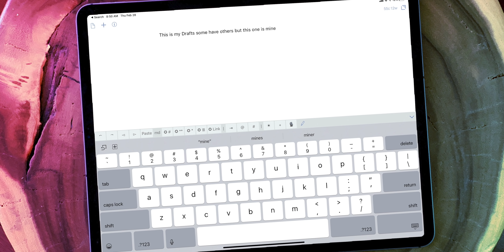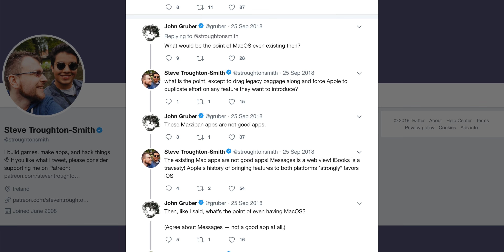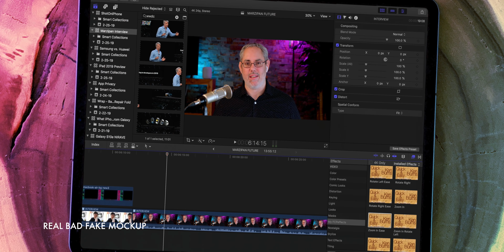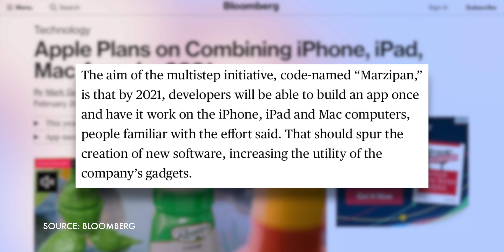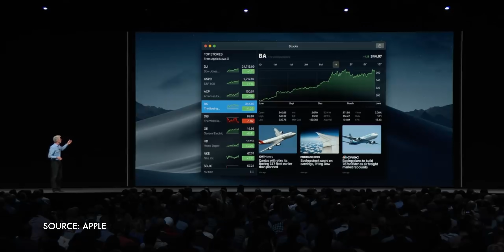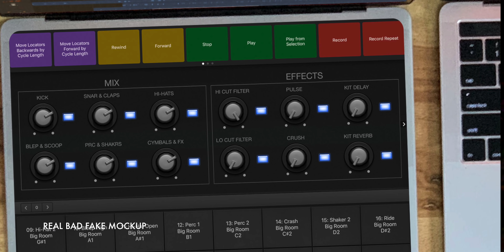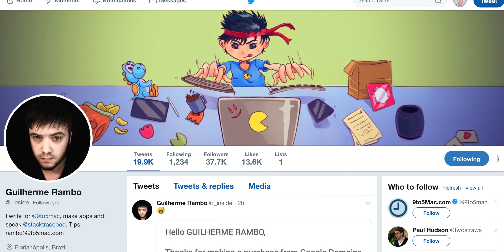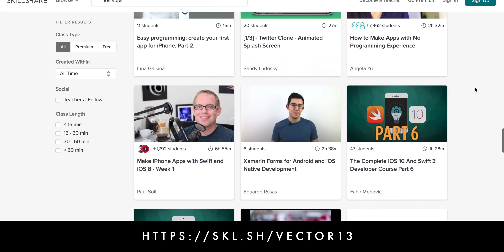iPhone Apps on Mac?! WWDC 2019 and the Future!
and the first 500 of you will get 2 months of premium courses for FREE!

Marzipan is the code name for Apple’s multi-year project to bring UIKit apps to the macOS. In other words, apps made in the newfangled iPad way, rather than the traditional AppKit way for the Mac.

We saw the awkward early stages last year at WWDC 2018 with the release of Apple’s first iPad app ports, News, Home, Voice Recorder, and Stocks for macOS. And while they’re not good, or consistent, or inspiring, or good, at least not yet. They’re most definitely there.

Apple said stage two begins this year, at WWDC 2019, when developers get their chance to creating and porting UKit apps to the Mac. Sure, that includes huge players like Netflix and Twitter, and more feature-complete versions of Apple’s own apps like Photos and Messages, it could also include iOS apps that previously made no economic sense to redo for the Mac, like Drafts and Overcast.

Most recently, Mark Gurman rumored for Bloomberg that future stages also include a way to bring iPhone apps — the ones without existing iPad interfaces — over as well, and, eventually, a unified App Store and universal binaries across iPhone, iPad, Mac, and Apple’s existing adjunct platforms, like Watch, TV, and maybe even CarPlay.

But it’s a long road from here to there, and I’m not a developer, so I reached out to one of the smartest, most industries, most keyed-in developers I know to help me suss all this out.